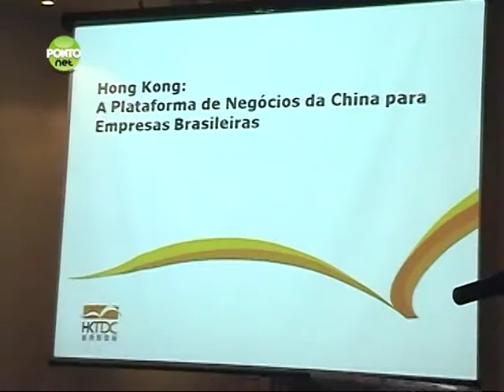PontoNet 18/11/2010 - Bloco 1 - Ricardo Orlandini entrevista Marina Barros do HKTDC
Quais são as maiores vantagens de negociar com a China? E de que forma Hong Kong pode contribuir para a criação de parcerias entre o Brasil e o Continente Asiático? Essas foram algumas questões abordadas durante o seminário "Hong Kong: Auxiliando no Gerenciamento de Oportunidades e Desafios na China", realizado por meio da tradicional parceria entre a Hong Kong Trade Development Council (HKTDC) e a Federação das Associações Comerciais e de Serviços do Rio Grande do Sul (Federasul).

Neste evento Ricardo Orlandini entrevistou o diretor para as Américas do HKTDC, Louis Ho, e a diretora do Brasil do HKTDC, Marina Barros, presentes no seminário.

A HKTDC incentiva a criação de missões empresariais que liguem o Rio Grande do Sul à China. Hong Kong possui feiras de diferentes segmentos, como brinquedos, moda e, principalmente, de eletrônicos. Por ano, são realizadas duas grandes feiras mundiais desse setor em Hong Kong, nos meses de abril e outubro, que reúnem mais de 3 mil expositores e cerca de meio milhão de compradores, conforme estimativa do diretor.

Acompanhe esta entrevista que dá dicas importantes para quem deseja fazer negócios com a China.